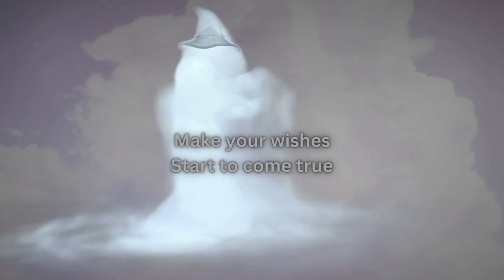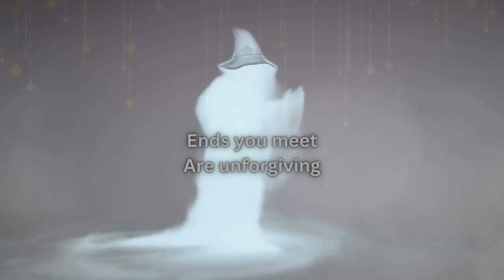THE WORKING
2023 Song Featuring:
Jacob Schmid: Bass, Guitar, Drum Programming, Lyrics
John Curtiss: Vocals
Gil Pan Zastor: Guitar